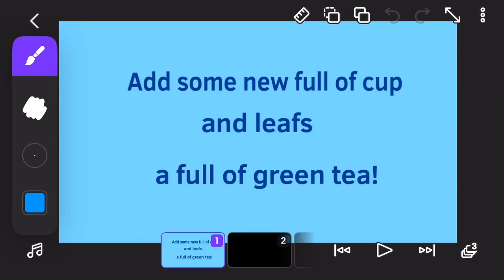Green Tea Cookie Animation Gacha